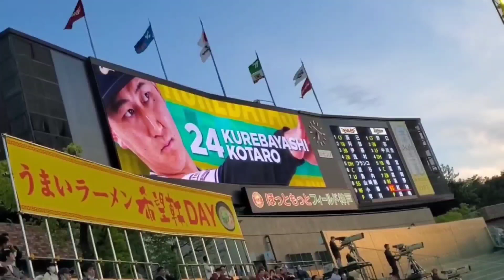まさかの… 20230524 紅林弘太郎 通常の登場曲【｢ワイワイワールド｣／水森亜土】 3回ｳﾗ ｵﾘｯｸｽ･ﾊﾞﾌｧﾛｰｽﾞ@ほっともっとﾌｨｰﾙﾄﾞ神戸･ﾚﾌﾄ外野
【｢ワイワイワールド｣／水森亜土 , こおろぎ'73】
　〜アニメ｢Dr.スランプアラレちゃん｣オープンニングテーマ〜